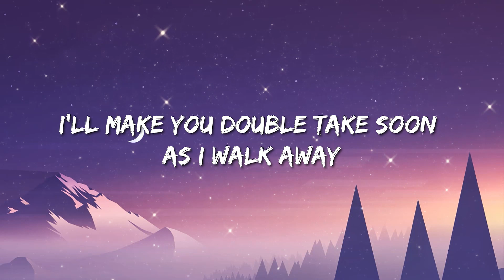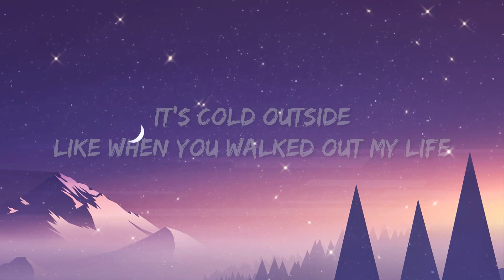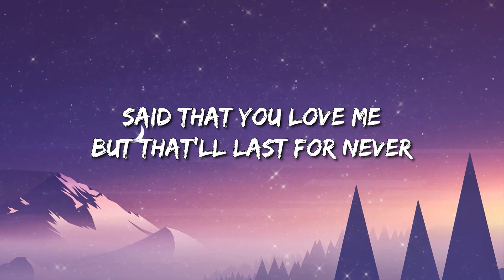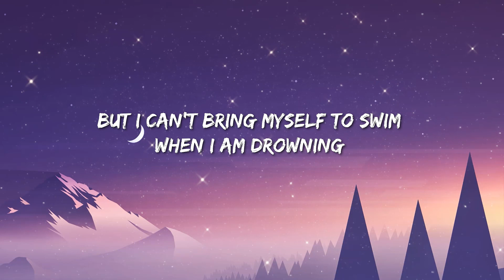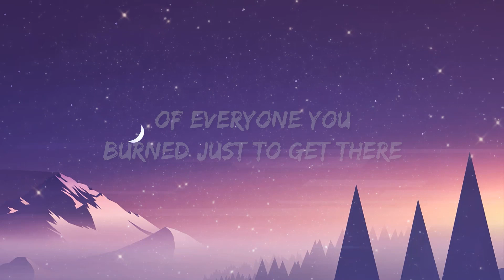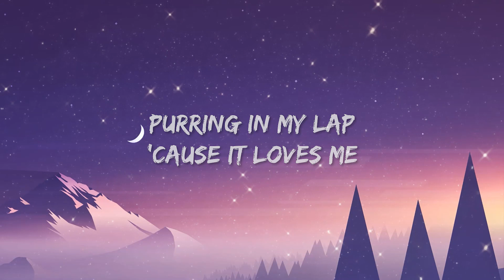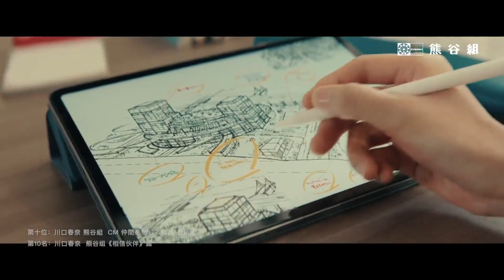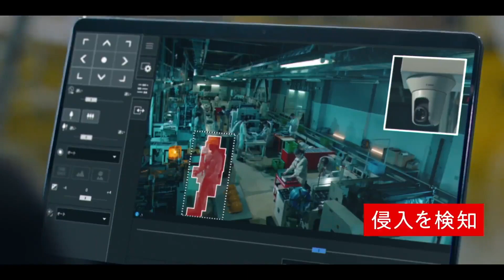Trameghan Inor - Made You Look (Lyrics) - Deja Vu, Calm Down, Until I Found You, Dance The Night, St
[Chorus]
Mhm-hm-hm